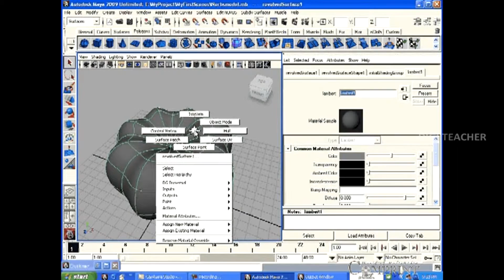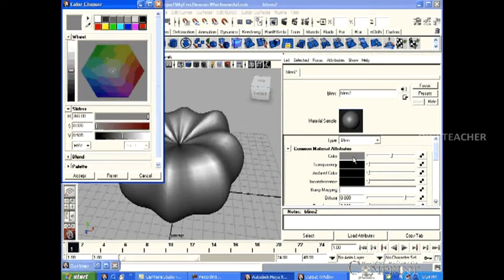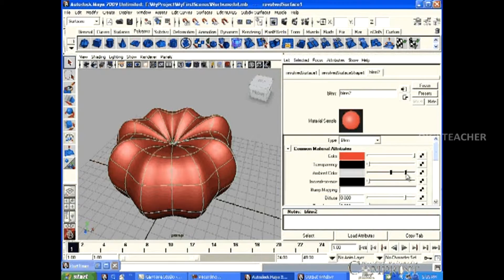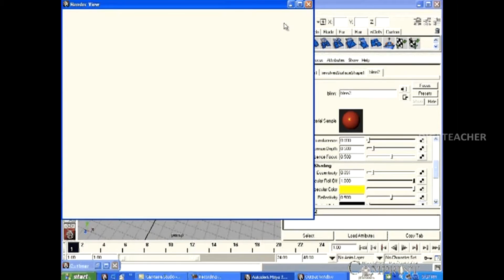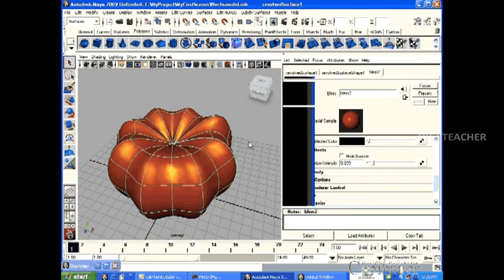Learn Maya Tutorial || Editing Shader Attributes In Maya (English) || Digi Teacher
Maya is an animation and modeling program used to create three-dimensional ( 3-D ), full-motion effects. Maya incorporates the natural laws of physics to control the behavior of virtual objects in computer animation. Maya can produce videos that are more life-like than has been possible with less sophisticated programs. Check out the tutorials.